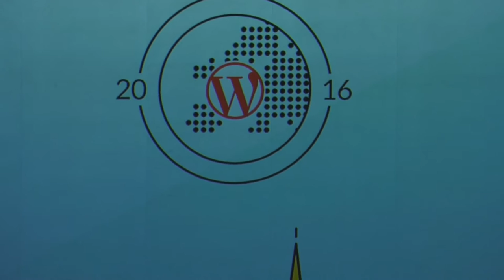Matt Mullenweg: Interview and Q&A – WordCamp Europe 2016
Direct from the stage of WordCamp Europe 2016, enjoy this interview and Q&A session with WordPress founder Matt Mullenweg.